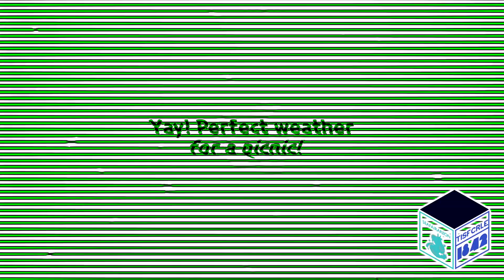CHERRY BLOSSOM COOKIE GACHA DRAW ANIMATION With 4 Effects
and all the SEAFAIRARLTON Logos